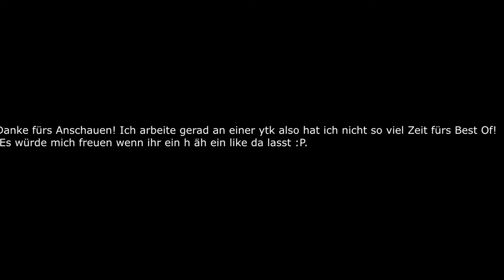Best of Juni 2018